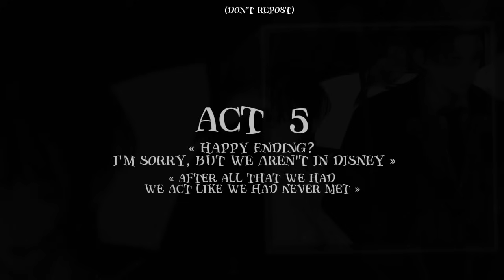💸He Is Your Boss’s Son And You Hate Him. But You Have A Mission With Him❤️‍🔥(ENEMIE TO LOVER STORY)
Hi guys 🌟

! SPECIAL VIDEO (8k sub🎉) !

Hot/Badass/Powerful ➡️ Love/Powerful/Sad

⚠️Before the video begins, it is important for me to clarify that this story is false. This is a fake situation.⚠️
📌Music allows you to create your own story and scenario.

Some important information:
🕰️Il I have no rights on the anime/idol/artist
I did not edit any of these audios.
The songs used in the video are not mine
The picture are all from Pinterest.

[📝]Timestamps📸

•ɪɴᴛʀᴏᴅᴜᴄᴛɪᴏɴ•
«  He is your boss’s son and you hate him. But you have a mission with him… »
🔑 Circus X Poker Face  || @quitezyaudios  00:00
🔑The Hills X Where have you been  || @HanEditx  00:36
•ᗩᑕ丅 1 ~ « Them »
📖 Big Boy (guitar version) || @HanEditx  01:24
📖 Yad || @tonezumusic 02:02
📖 Without me || @HanEditx 02:45
📖 Shameless || @quitezyaudios 03:24
📖 Government Hooker || @quanz11 03:54
📖 You Don’t Own Me || @sykeaudios 04:30
📖 One Call || @sykeaudios 05:12
📖 Lancey Or Lancey || @sykeaudios 05:37
📖 NightCrawler || @quitezyaudios 06:14
📖 Poker Face  || @HanEditx 07:02
📖 Bloodline X Pony || @HanEditx 07:53
📖 Gangsta || @HanEditx 08:31
•ᗩᑕ丅 2 ~ « The Mission »
⚔️ Royalty || @quitezyaudios  09:13
⚔️ House Of Memories || @quitezyaudios 10:07
⚔️ Middle Of The Night  || @itsshadowedits 10:48
⚔️ Pray For Me || @quitezyaudios 11:49
⚔️ Dark Horse || @itsfantasticeditz 12:23
⚔️ Too Many Nights || @cloudbreak_editz 13:14
⚔️ Havana X FRIENDS* || @itsshadowedits 13:42
⚔️ Cannibal || @Alxnvs 14:31
⚔️ Enemy || @YuNGFrizEdits 15:03
⚔️ Circus X Gimme More || @SoftEditz- 15:54
⚔️ This Could Be Us  || @quitezyaudios 16:48
⚔️ Fashion || @quitezyaudios 17:43
⚔️ Bloody Mary || @tonezumusic 18:14
⚔️ Tadow || @quitezyaudios 18:56
•ᗩᑕ丅 3 ~ « Are you flirting or starting a fight ? »
🪐 Heaven And Back || @andrianaudios  19:30
🪐 Hot girl Bummer || @quitezyaudios 20:14
🪐 Attention  || @JerryBieber1 21:03
🪐 Side To Side || @HanEditx 21:55
🪐 NO || @quitezyaudios 22:48
🪐 Escapism || @quitezyaudios 23:15
🪐 Rude Boy || @kookiecorneditz 24:04
🪐 Mind Game || @sykeaudios 24:40
🪐 Ecstasy || @mine_editz 25:08
•ᗩᑕ丅 4 ~ « Game over, we’ve lose. »
🌹 Everyday || @kookiecorneditz  25:41
🌹 Into You || @wr1teaudios 26:37
🌹 I Wanna Be Yours || @sysko001 27:33
🌹 Locked Out Of Heaven || @Earyzz 28:13
🌹 Cheri Cheri Lady || @Phurisayaxedits 29:26
🌹 Way Down We Go (guitar version) || @quitezyaudios 30:35
🌹 E.T || @quitezyaudios 31:12
🌹 Die For You || @Yuri_Editz 32:02
🌹 Trust Issues || @sykeaudios 32:57
🌹 One Of The Girls || @juneyns 33:27
•ᗩᑕ丅 5 ~ « Happy ending ? I’m sorry, but we aren’t in Disney. » || « After all that we had we act like we had never met .»
🕯️ Skyfall ||  @HanEditx  34:14
🕯️ After Dark X Sweater Heather || @HanEditx 35:06
🕯️ Don’t Blame Me || @HanEditx 35:48
🕯️ Happier || @quitezyaudios  36:30
🕯️ Scott Street || @PrillyAp 37:04
🕯️ This Side Of Paradise || @zen-kb4hy 37:47
🕯️ Cardigan || @remyhvdley 38:27
🕯️ Lovely || @YuNGFrizEdits 39:09
🕯️ See You Again || @YuNGFrizEdits 40:07
🕯️ Him And I || @SoftEditz- 40:48

Credits : 📖